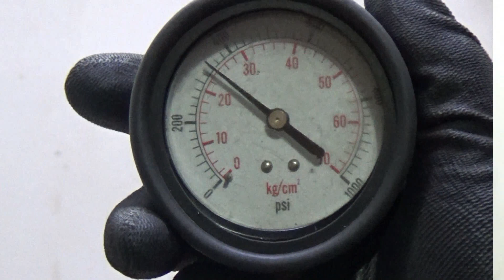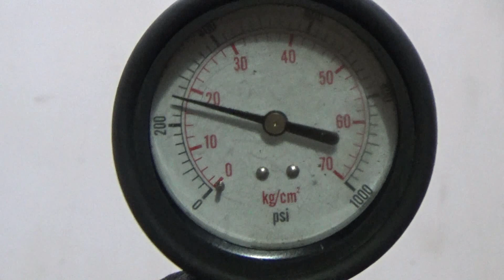Двигатель VW для Crafter 2006-2016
Описание двигателя Двигатель VW для Crafter 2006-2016
2.0Л. 16V ДИЗЕЛЬ ТУРБО 2013Г. КОМПРЕССИЯ: 1Ц:24 2Ц:24 3Ц:24 4Ц:24 ХОЛОДНАЯ КОМПРЕССИЯ ЕСТЬ ВИДЕООБЗОР ДВИГАТЕЛЯ И ЗАМЕРА КОМПРЕССИИ КОНТРАКТНЫЙ ЕСТЬ СОПРОВОДИТЕЛЬНЫЙ ПАКЕТ ДОКУМЕНТОВ ГТД CKTC 03L100090S